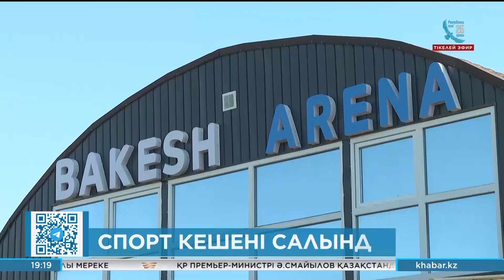Жамбыл облысында бапкер өз қаржысына спорт кешенін салды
Бұған дейін жас спортшылар 5 шақырым жердегі ауылға жаяу барып жаттығатын.